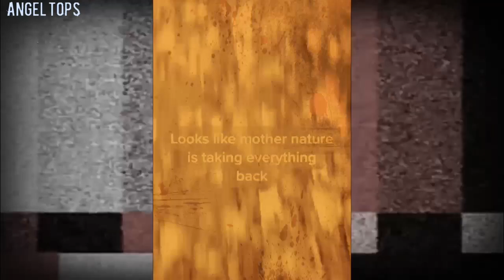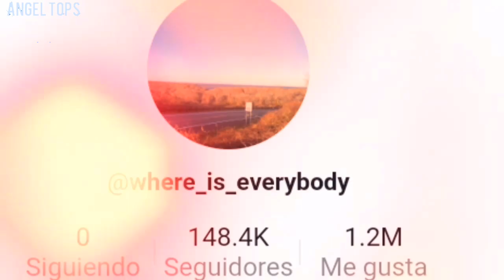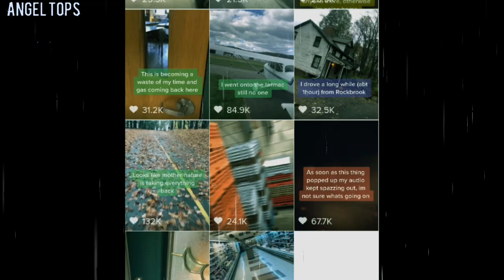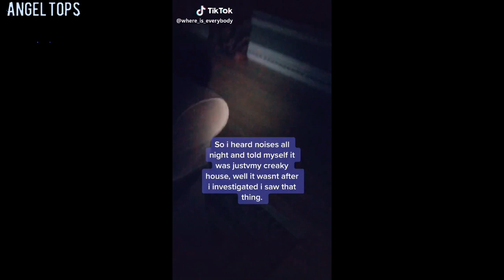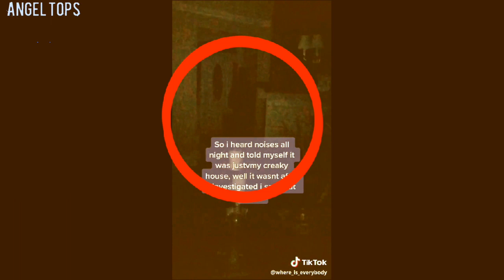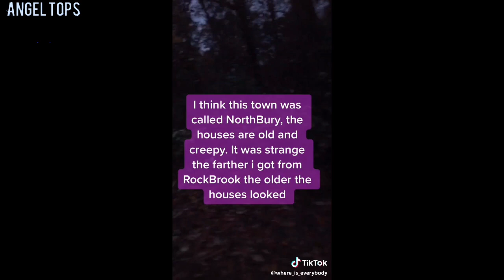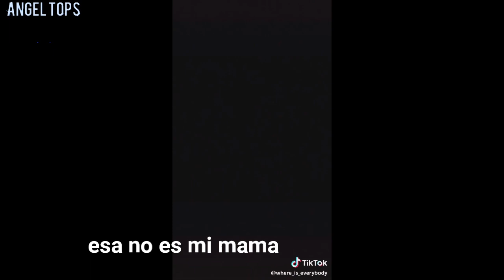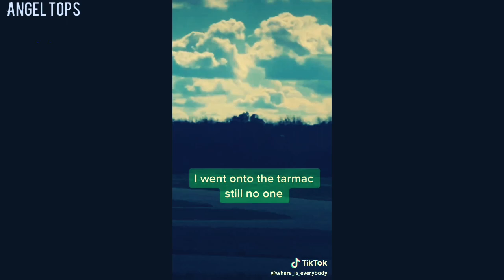Un nuevo caso de terror ha surgido en tik tok....../ANGEL TOPS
Un aterrador caso ha estado sucediendo en la aplicacion tik tok quedate a verlo por que te sorprendera.

Reserved rights = ANGEL ENTERTAINMENT
Material

This video does not seek to remain copyrighted, it is only intended to inform and entertain the viewer and enjoy everything mentioned here has been requested from the author.

《◇◇◇◇ANGEL TOPS◇◇◇◇》